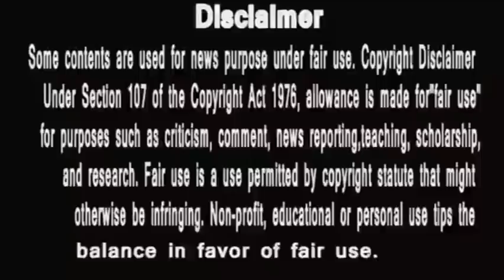Punyashlok Ahilyabai ,सब कुछ जानते हुए भी मल्हार रोक ना पाए गुणों को ,अहिल्या पलटेगीं बाज़ी ?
PunyaShlokKathaAhilyaBai
IsAlihya